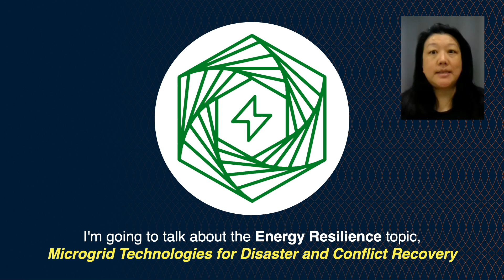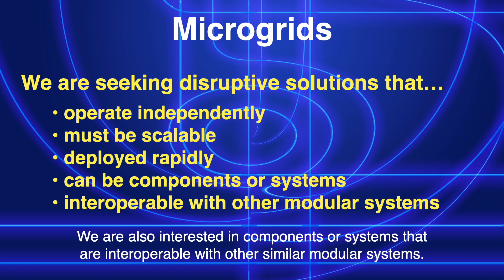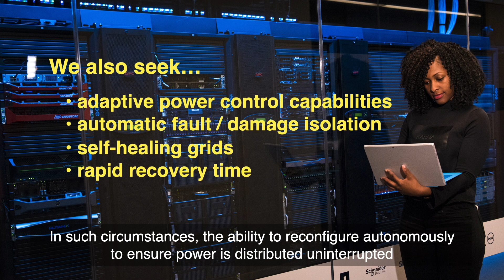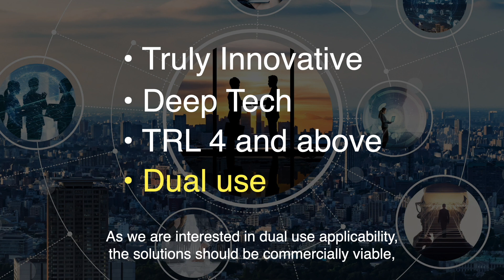DIANA Challenges: Energy Resilience - Harnessing Microgrid Tech for Disaster & Conflict Recovery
If your company has a disruptive, dual-use tech solution related to energy resilience, read on!

For this DIANA challenge to innovators, we are seeking technology solutions that enable the modular design of microgrids that can meet supply demands reliably. Of interest are technologies and systems that are capable of scaling and that are interoperable with other similar systems; renewable power generation; power storage; hardware and software for adaptive and intelligent power conditioning and management; and technologies for the detection and protection of the physical system and components from malicious cyber-attack. In an uncertain and changing world, there is an urgent need for more reliable, resilient and efficient energy solutions – particularly in the aftermath of natural disasters or in conflict zones. Climate change and its consequences will only make that need greater.

DIANA’s pilot challenges to deeptech startups and other innovators are open until 25 August 2023. Companies selected to participate in our accelerator programmes receive a comprehensive support package, including:

·         Non-dilutive grants of EUR 100,000 to support technology development and demonstration, and participation in the six-month DIANA accelerator bootcamp programme (following a second competitive selection, participants may receive up to EUR 300,000 for an additional six-month scale-up accelerator programme)

·         11 accelerators across the Alliance (with more planned over the coming years)

·         90+ test centres (with more planned) across the Alliance where entrepreneurs can de-risk, and demonstrate and validate their proposed dual-use technological solutions

·         mentoring from scientists, engineers, industry partners, operational end users, and government procurement experts

·         an investor network for trusted third-party funding

·         opportunities to demonstrate technology in operational environments

·         pathways to market within the NATO enterprise and 31 (soon to be 32) Allied national markets

Apply now for DIANA’s non-dilutive grants and tailored accelerator programme.